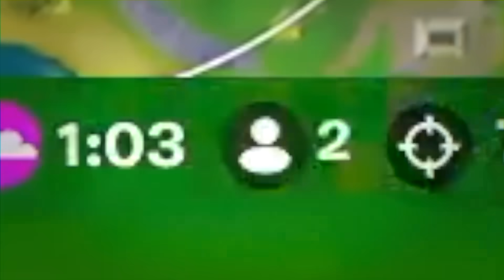GANO CON TODAS LAS *ARMAS MÍTICAS* DE FORTNITE CAPÍTULO 2 REMIX !!!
GANO CON TODAS LAS *ARMAS MÍTICAS* DE FORTNITE REMIX CAPITULO 2 !!!